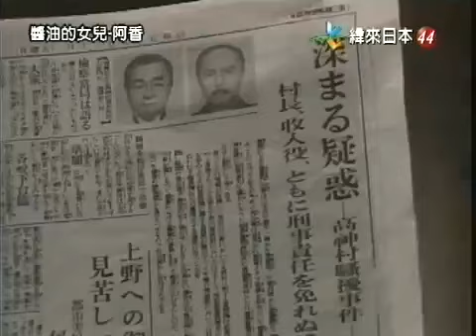澪つくし 30話 Mio Tsukushi 030